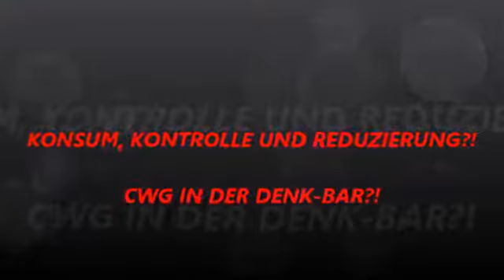Konsum, Kontrolle und Reduzierung?!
Denk-Bar?! - Playliste (Anregung!)